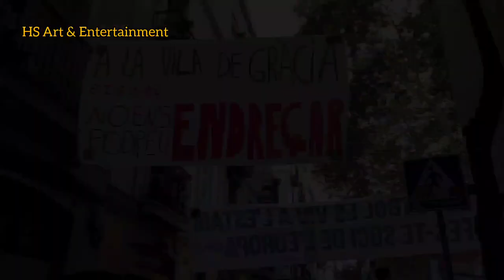Festa Major de Gracia 2023 || Beautifull Decorated Street in Barcelona, Spain | HS Art